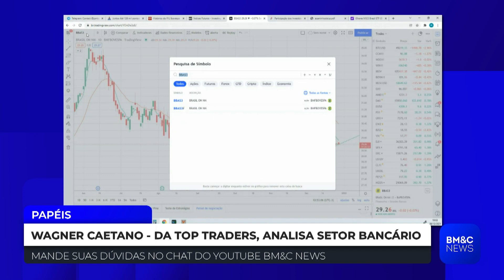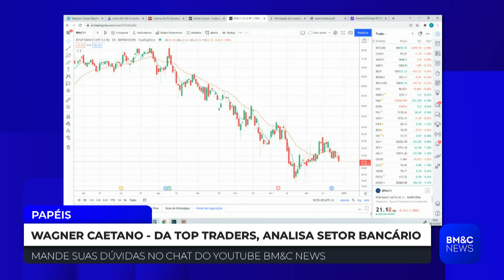Quais são as melhores ações do setor bancário?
Wagner Caetano, trader profissional da Top Traders,  analisa os principais papéis do setor bancário. Confira.